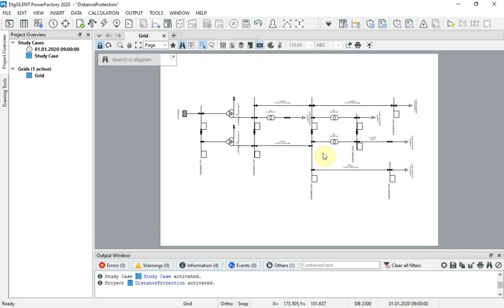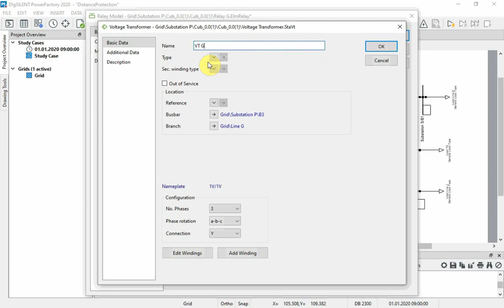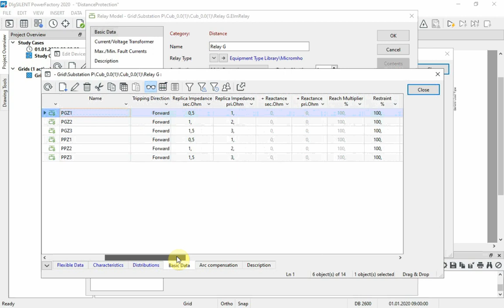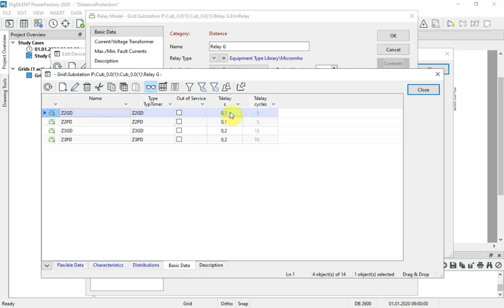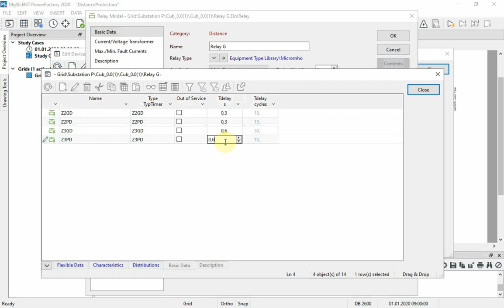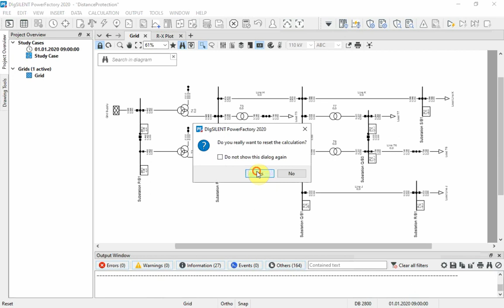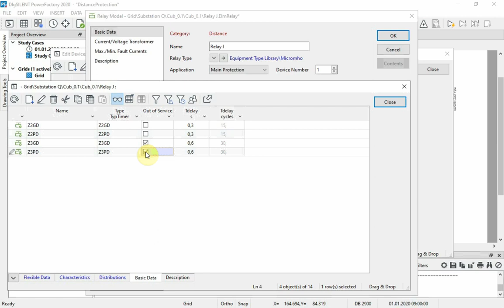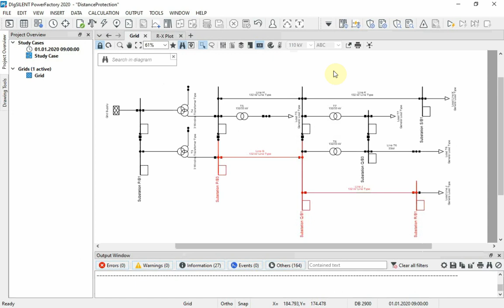Distance Protection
Implement distance relays and configure the model. Create R-X and time distance plots. Calculate a short-circuit sweep.